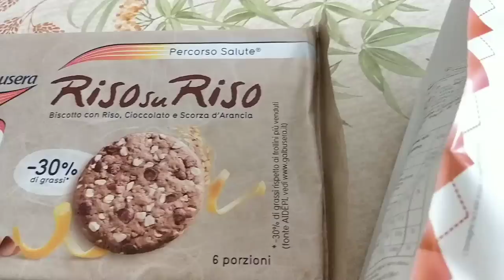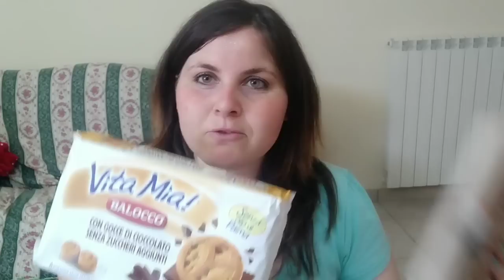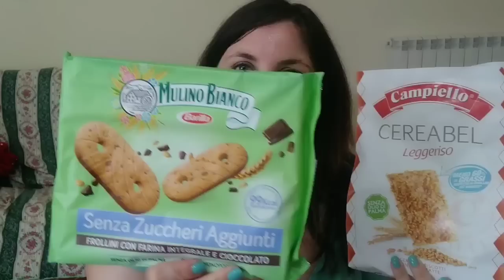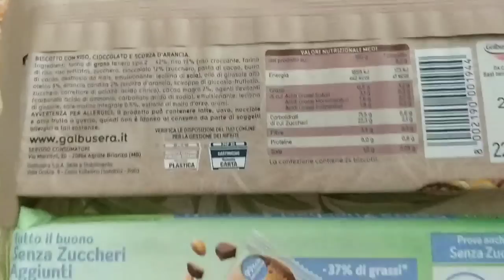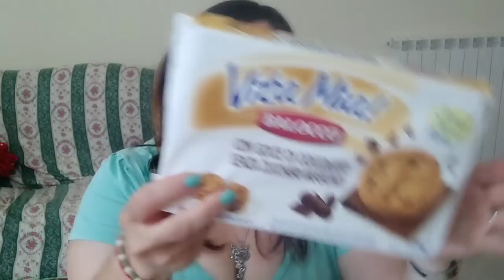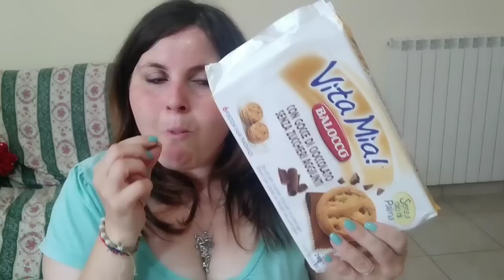COLAZIONE INSIEME!ASSAGGIO BISCOTTI DIETETICI 😜confronto Galbusera Balocco Mulino Bianco Campiello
🌻🍀💗 APRI L'INFOBOX🍀 💗🌻